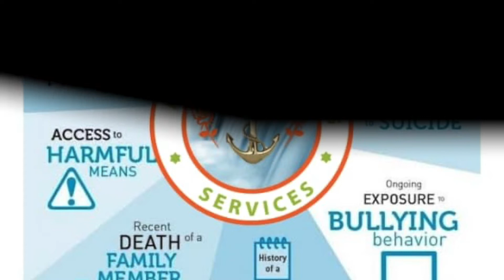Signs and Symptoms of Mental illness by Silas Kiriinya.